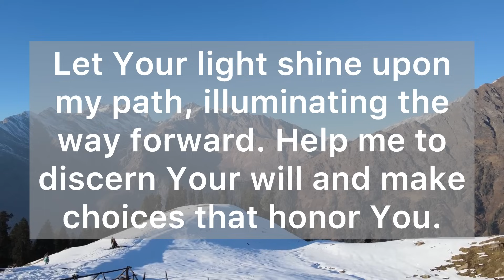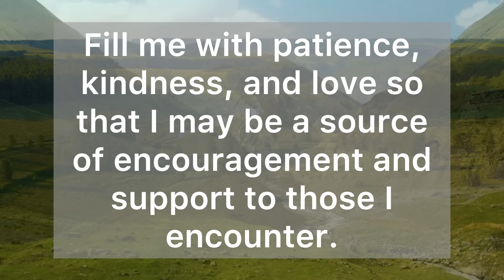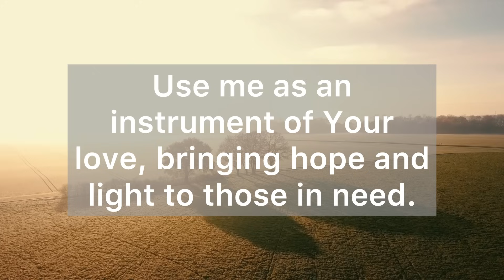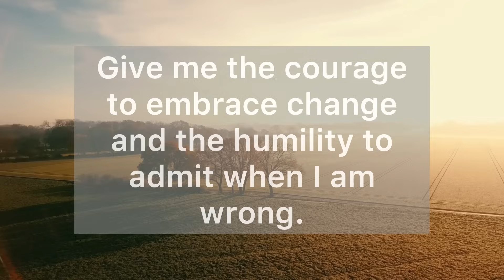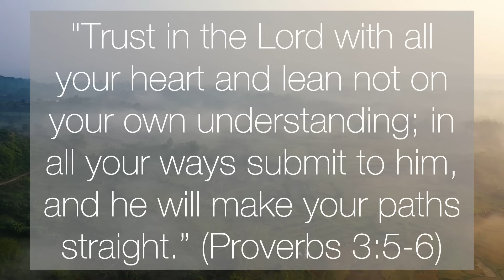A Beautiful Morning Prayer Before You Start Your Day - Lord, I Pray for Your Guidance and Wisdom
Dear Heavenly Father, as the sun rises and a new day unfolds before me, I come before Your presence with a heart overflowing with gratitude.

 Thank You for the restful night that has refreshed my body and soul.

As I embark on this new day, I pray for Your guidance and wisdom to be my constant companions.

Let Your light shine upon my path, illuminating the way forward. Help me discern Your will and make choices that honor You.

Lord, grant me the strength to face the challenges that may come my way, knowing that through You, I can overcome any obstacle.

Fill me with patience, kindness, and love so that I may be a source of encouragement and support to those I encounter.

I surrender all my worries, fears, and anxieties to You, for I know that Your peace, which surpasses all understanding, will guard my heart and mind.

May I find solace in Your presence, knowing that I am never alone.

As I step out into the world, I pray for opportunities to be a reflection of Your grace and goodness.

Use me as an instrument of Your love, bringing hope and light to those in need.

Father, help me to walk by faith and not by sight, trusting in Your plan for my life.

Give me the courage to embrace change and the humility to admit when I am wrong.

Mold me and shape me into the person You desire me to be.

Thank you, Father,  for the gift of life, for the breath in my lungs, and for the countless blessings that surround me.